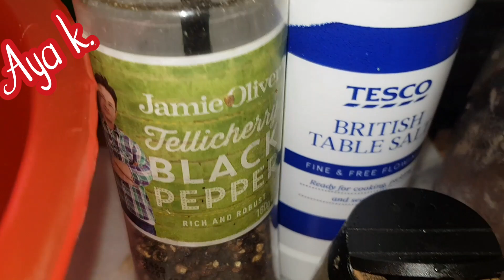How to make Kurdish kebab by the Oven/ئاماده کردنی که بابی کوردی به فرن/طريقة عمل كباب كوردي بالفرن